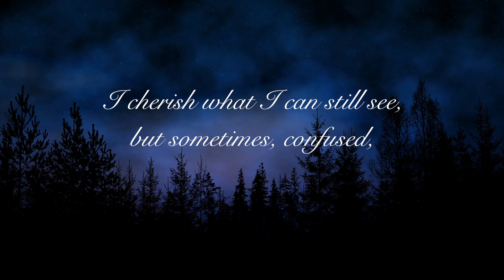Dedra Davis - Shiny and Bright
Blurry reflections clouded by time

Checkout Stranger Records, LLC on Facebook, Twitter,  and Nobody Famous on all streaming services.